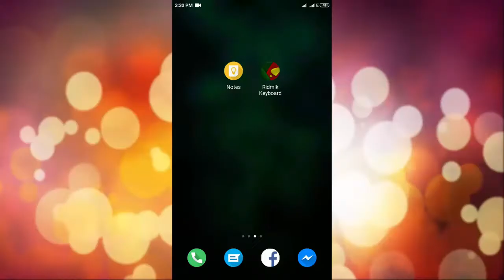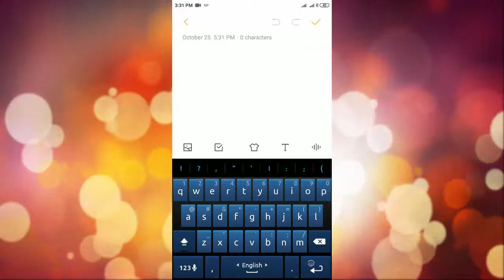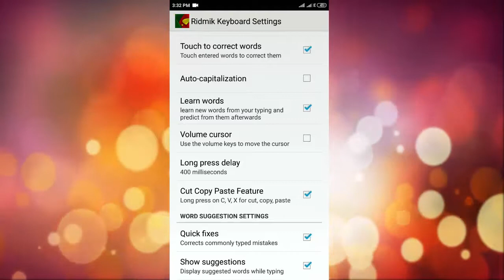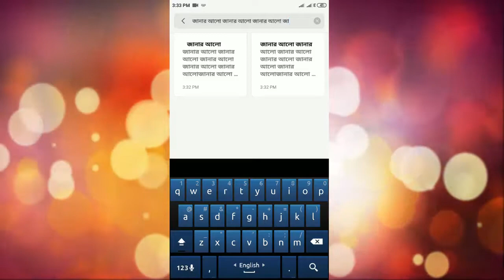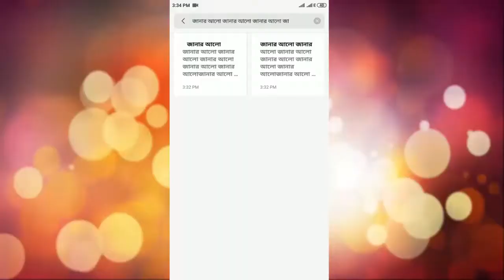Ridmik Keyboard old Version Setting theme iphone মাএ ১ক্লিকে Cut,Copy এবংpaste করুন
Hey There,
Welcome Back again. Today I come back with Ridmik Keyboard.
I will show you Ridmik Keyboard Old Version Setting. Ridmik Bangla Keyboard

Hidden tricks in ridmik keyboard.Cut,copy,paste feature now enable in ridmik keyboard.

▶বন্ধু রা কেমন আছেন সবাই আসা করি সবাই ভালোই আচেন আজকের এ ভিডিও তে কিছু ইন্টারেস্টিং ট্রিকস নিয়ে আসলাম যাতে আপনারা কিচ্ছু উপকৃত হতে পারেন।

▶চ্যানেল নিয়ে কিছু কথাঃএচ্যানেলে প্রতিদিন একটি করে ভিডিও আপলোড করা হয়।এবং যে যে সম্পর্কে ভিডিও আপলোড করা হয় তা হলো।
1.Apps review
2.technical
3.kinemaster editor
4.Technology.
5.Editing
▶এ ভিডিও টিতে যদি কোনো ভুল এুটি থাকে তাহলে আপনারা অবশ্যই ক্ষমার দৃষ্টিতে দেখবেন।
আর ভিডিওটি ভালো লাগলে অথবা আপানার একটু কাজে আসলে তাহলে আমাদের চ্যানেলটি কে SUBSCRIBEকরতে ভুলবেননা।
Following

Janar Alo provides basic and advanced level computer, internet, technology-related education for free,

This Video Is includes these topics.

Ridmik Keyboard Ridmik keyboard দিয়ে |Copy and paste it with 1 click

How to Enable Cut,Copy & Paste (X,C,V) Option in Ridmik keyboard